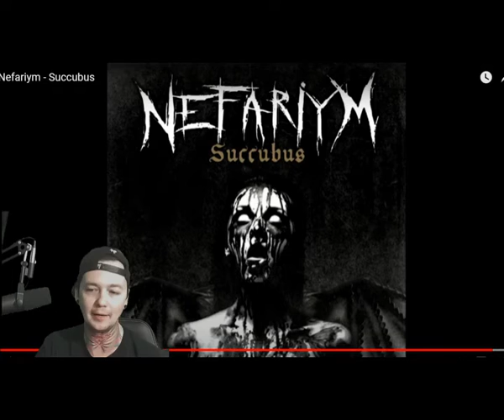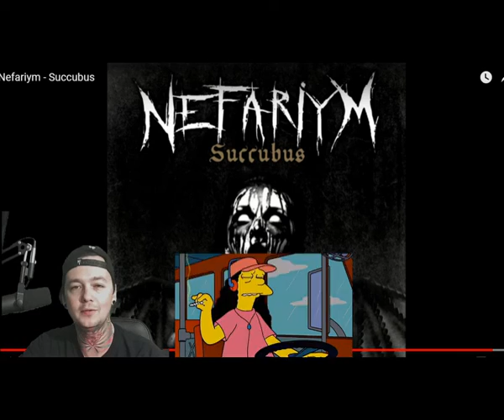Nefariym - Succubus - Local Band Smokeout Reaction / Review